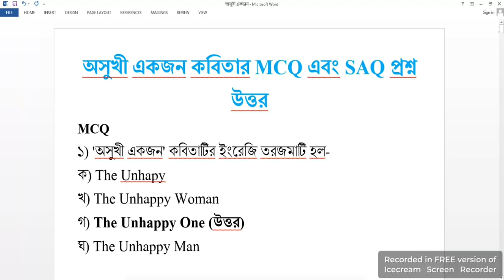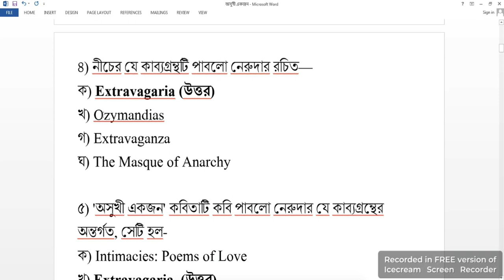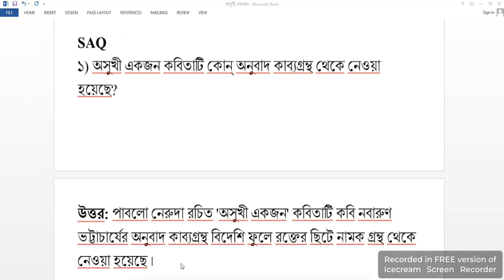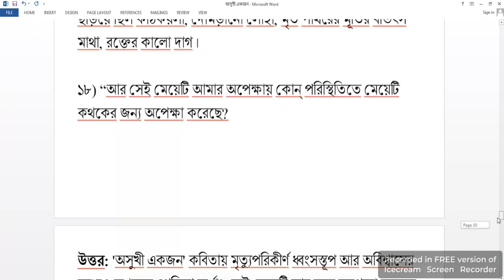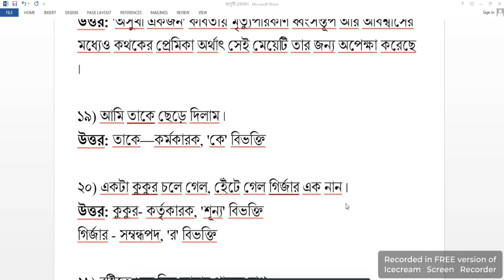'অসুখী একজন' কবিতার মক টেস্ট|MCQ SAQ প্রশ্ন উত্তর|মাধ্যমিক বাংলা সাজেশন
দশম শ্রেণি বাংলা দ্বিতীয় পাঠ 'অসুখী একজন' কবিতার MCQ , SAQ প্রশ্ন উওর| অসুখী একজন মক টেস্ট|মাধ্যমিক বাংলা সাজেশন MCQ , SAQ

👉Asukhi Ekjon Question Answer Link

👉Madhyamik Mock Test Link and MCQ Suggestion